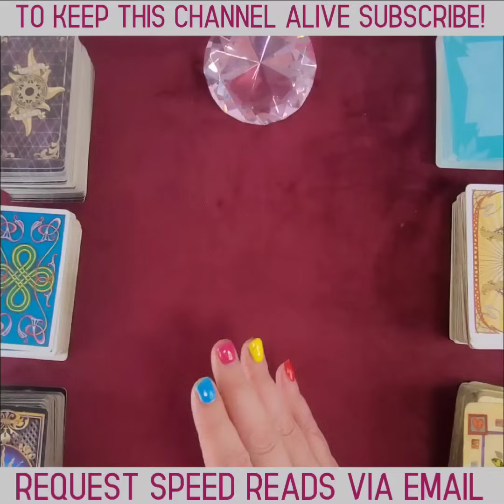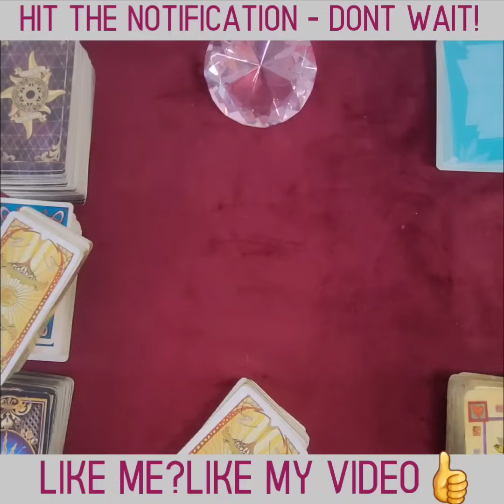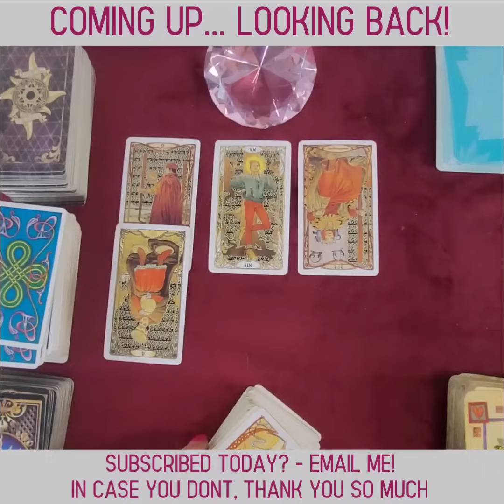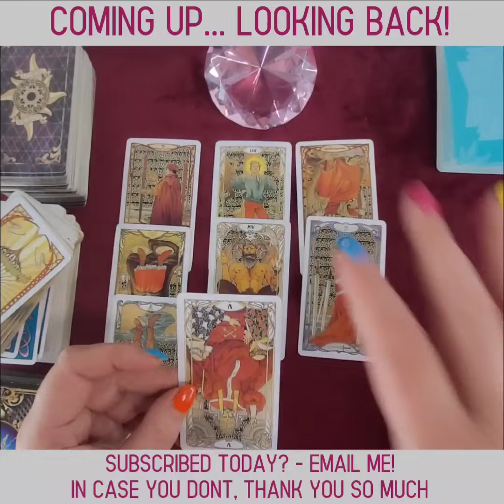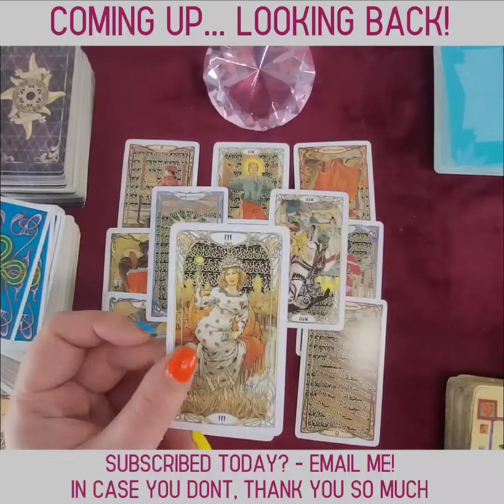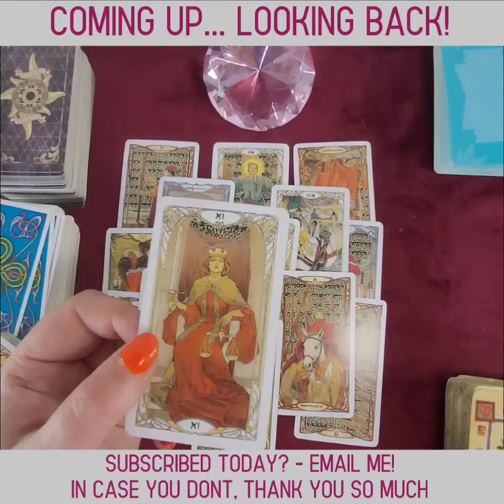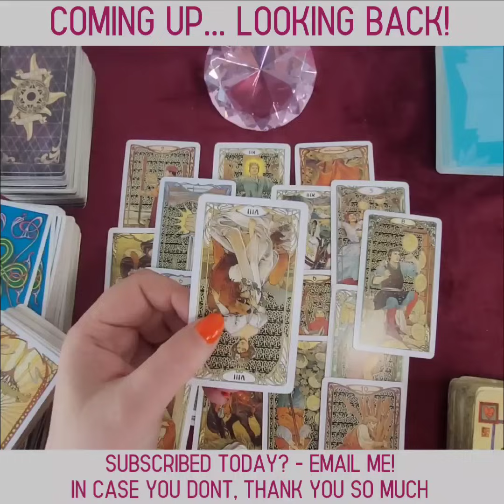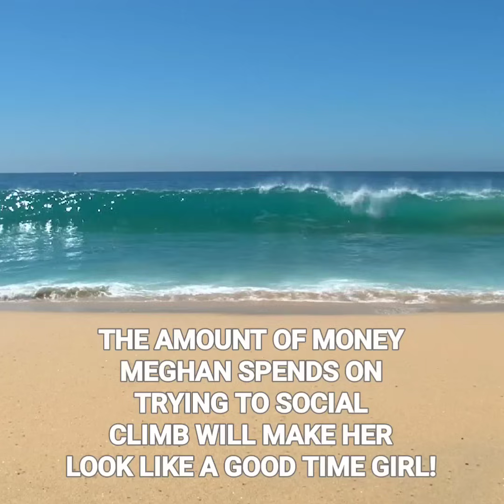REVELATIONS, RECREATIONS, REPARATIONS!